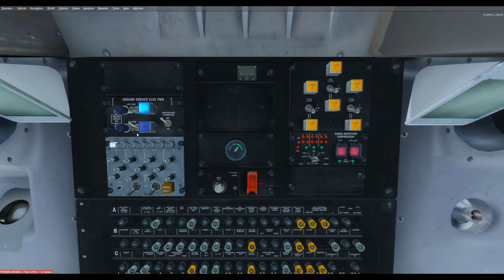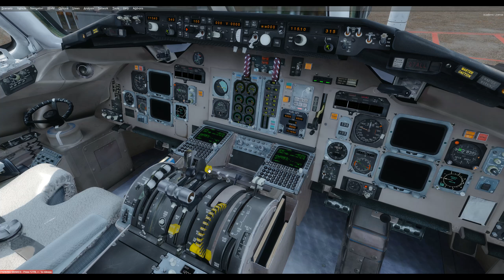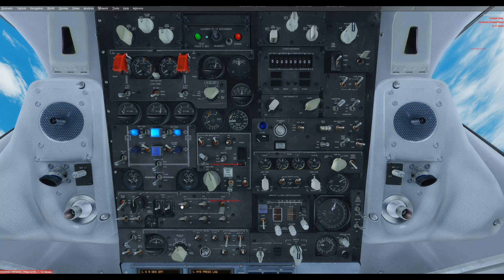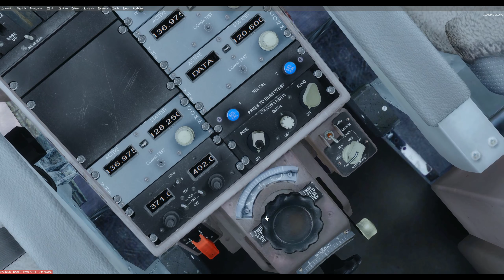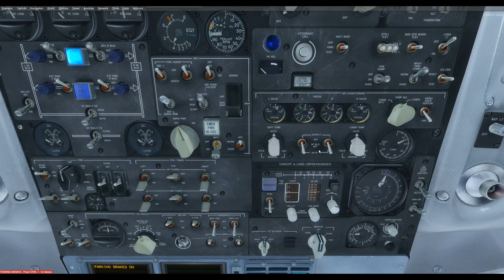Maddog MD80 In P3D v4.3 on June 29 2018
Maddog MD80 Tutorial cold and dark to taxi ready